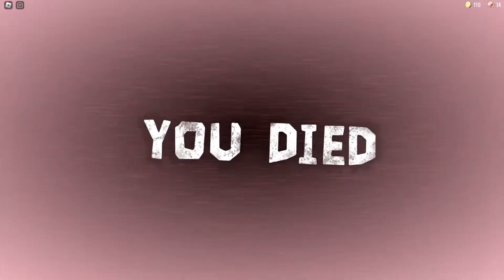Wrong room | Roblox Doors w/ Zreddery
Someone opened a hotel inside the backrooms. We decided to check it out, but the rooms were already booked.